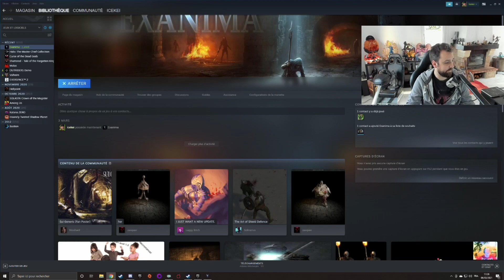[Découverte] Exanima - épisode 5